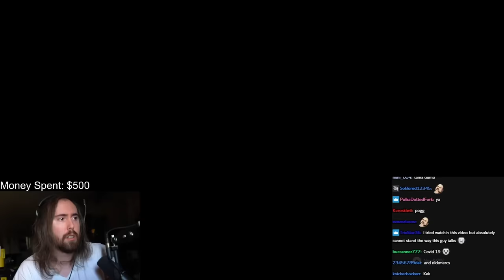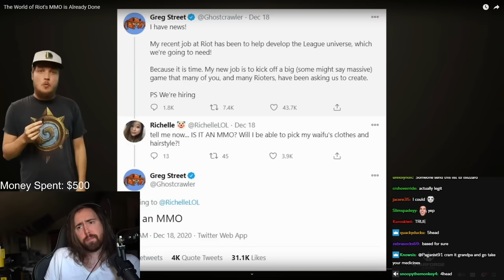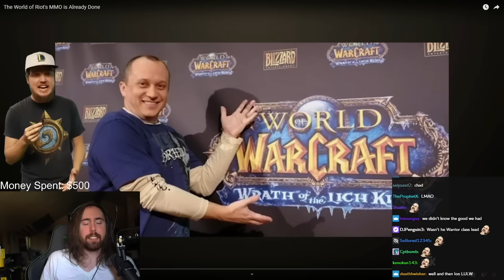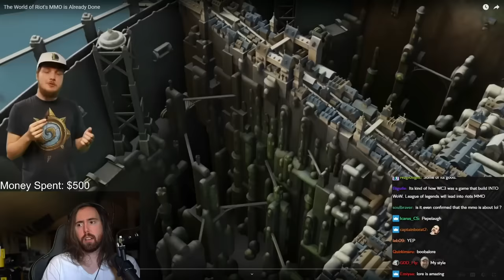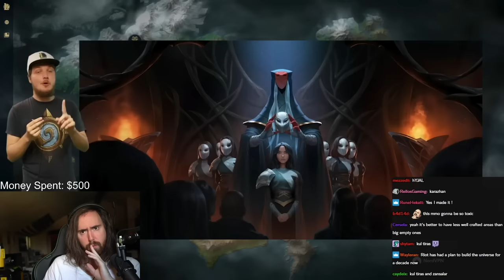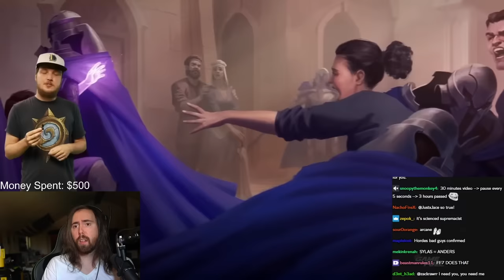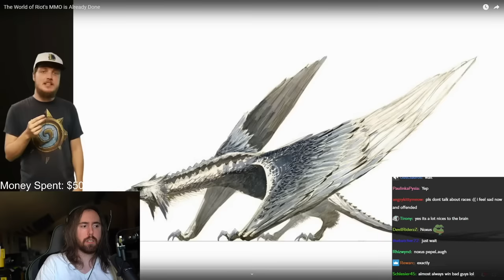Riot MMO: The World Is Already Done | Asmongold Reacts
League of Legends creators are making an MMORPG, here's everything we know about the world of Riot's MMO